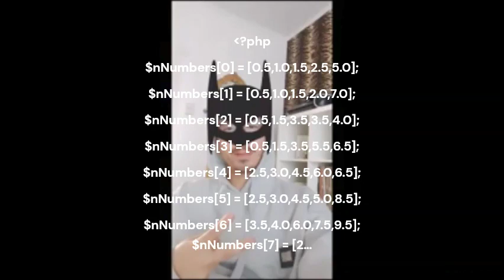Tibles - Tibles Type Beat